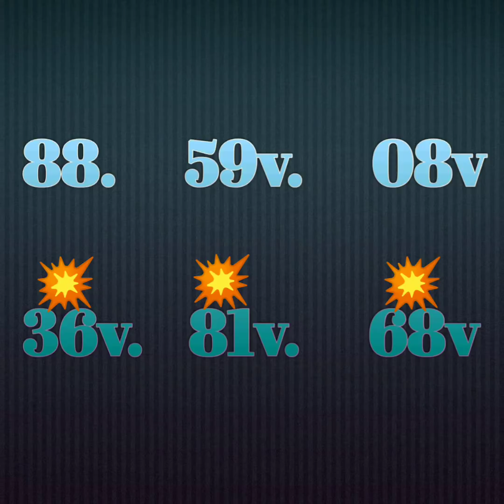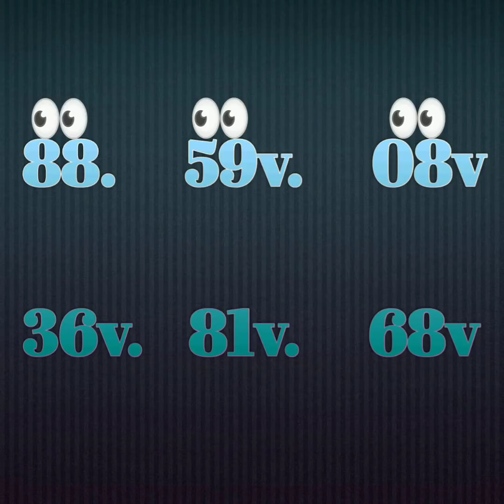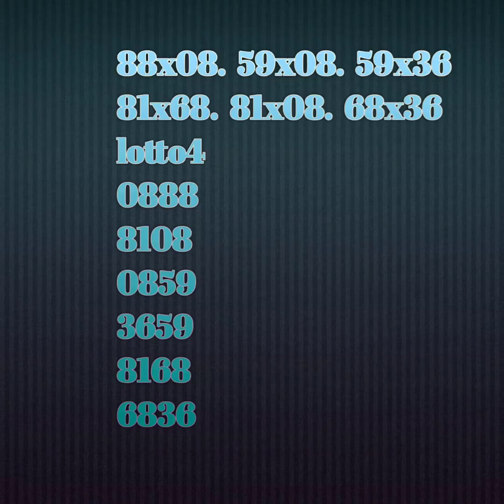Men boul ki cho pou jodia ki se 23 janvier 2020 an